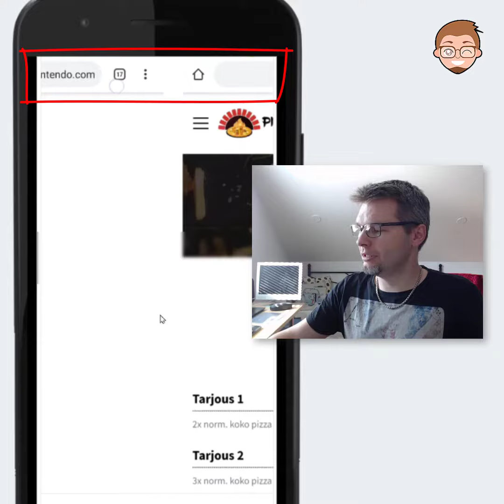Näin vaihdat selaimen välilehteä näppärämmin puhelimessa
Vinkki: puhelimesi selaimessa on todennäköisesti liikaa välilehtiä auki. Tässä kikka miten voit vaihtaa välilehdeltä toiselle helpommin, erityisen näppärä jos haluat vaihdella kahden sivun välillä!